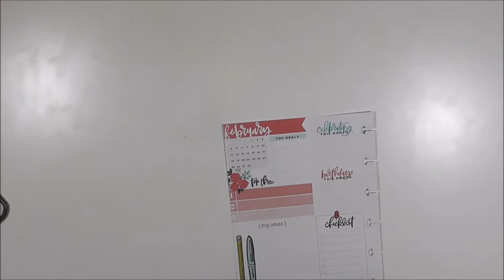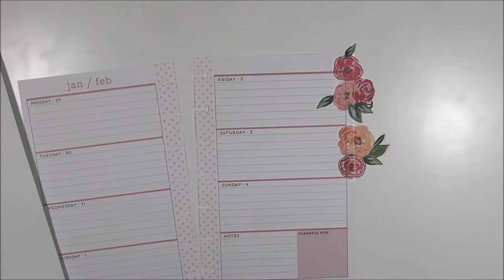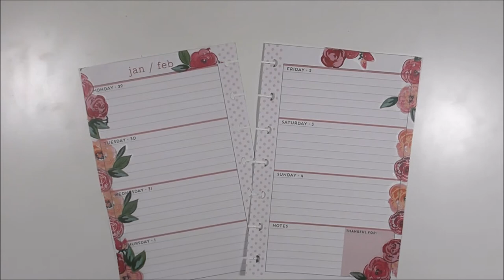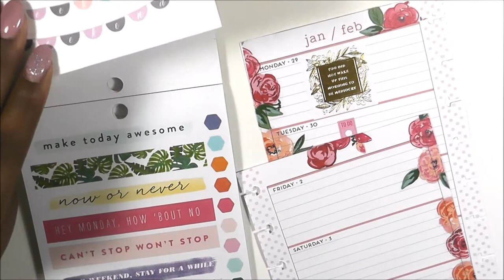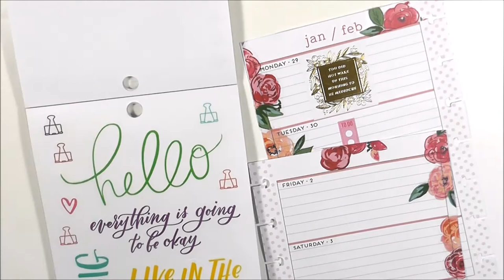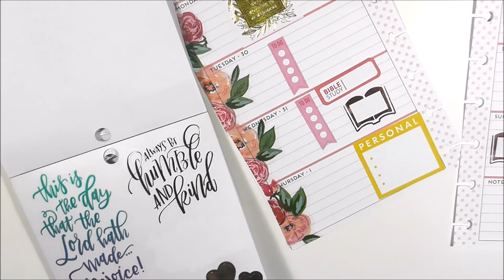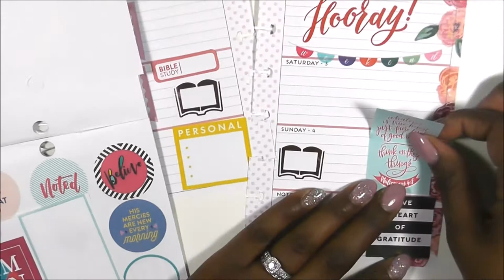"February Flowers" Plan with ME Mini Happy Planner -1.29.-2.4.18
Hi guys here is my minimaniamonday plan with me & Dash Board Setup. Excuse all of my "ums" in this video I was a little distracted when doing my voice over today. Happy Planning & Teaching.